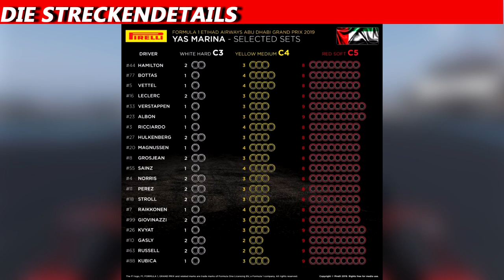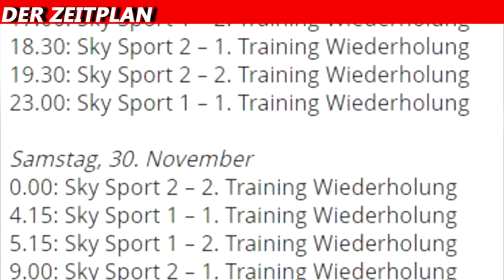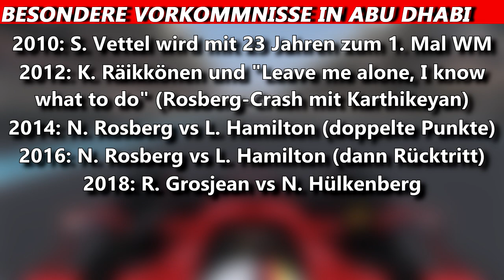Der Große Preis von Abu Dhabi | F1 Grand Prix Vorschau | Maik's F1 Channel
Nach dem Brasilien GP geht es ab nach Abu Dhabi zum letzten GP des Jahres und damit hallo F1 Fans und willkommen zu einer weiteren Folge der „F1 Grand Prix Vorschau“. Heute mit der Vorschau für den anstehenden Abu Dhabi GP.  Weitere Infos im Video.